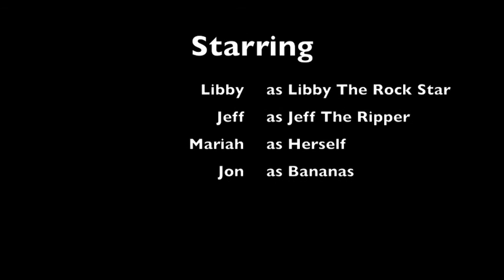A Weekend Get-Away "Cimarron the Movie"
A quick edit of my trip to a Cimarron Mountain Club with Friends.  It had not snowed in over 10 days but we did find some powder, groomers and yes tubbing.   The music used for this segment is by Tracksuit Wedding.